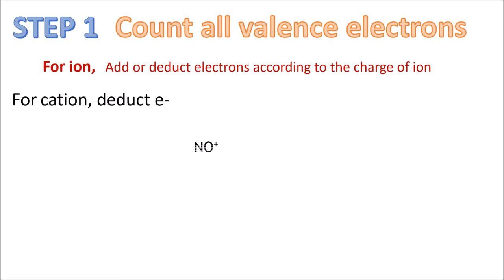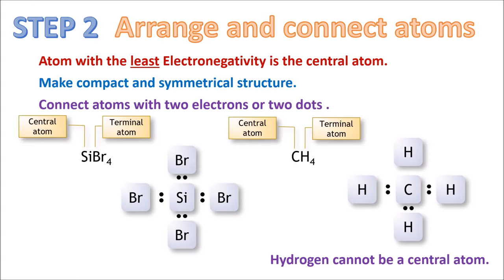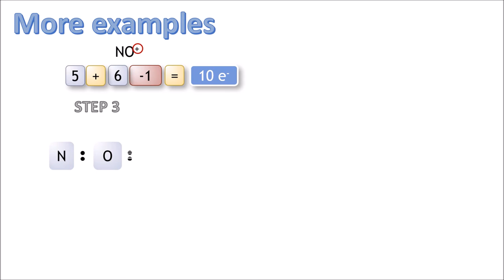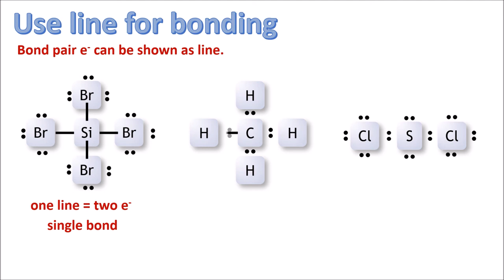Lewis structure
5 simple steps to write Lewis structure.